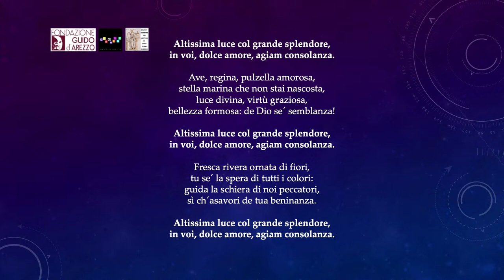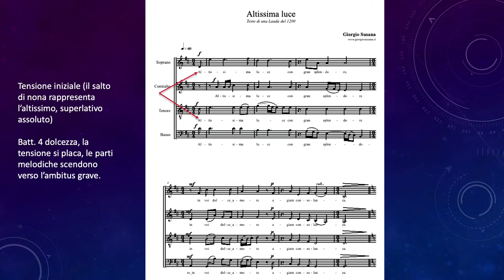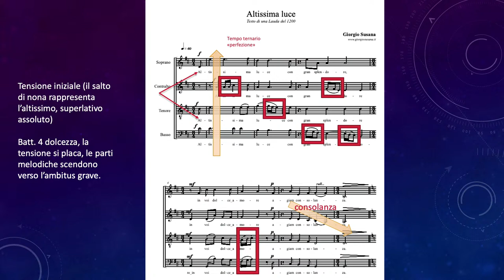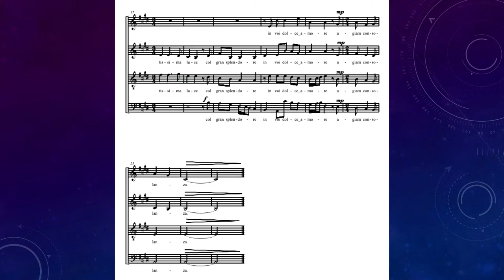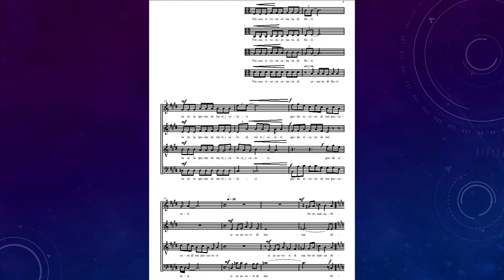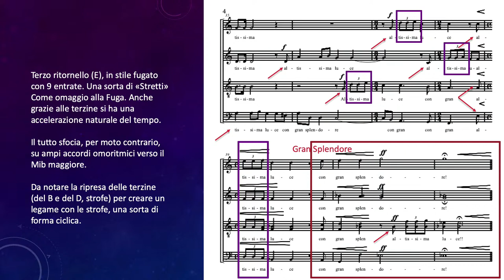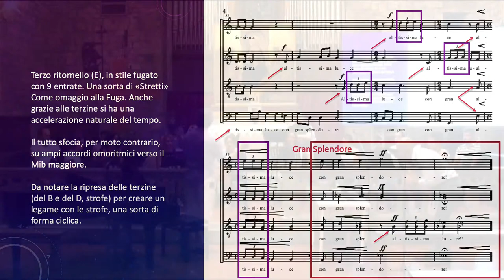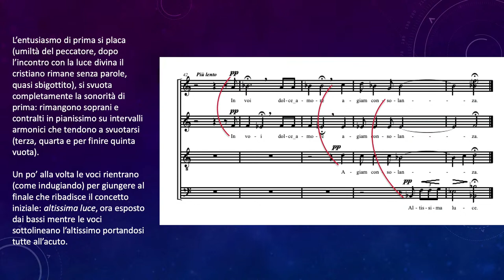Incontro con l'autore scritto e cantato 2020 - GIORGIO SUSANA 23-08-2020